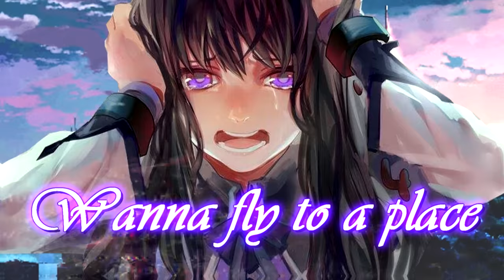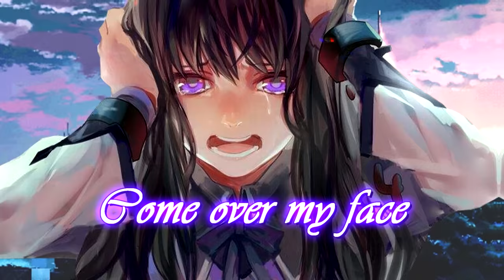Nightcore - All The Things She Said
✘ SONG INFORMATION ✘
☆ Name ➼ All The Things She Said
☆ Singer ➼ t.A.T.u.
☆ Remixer ➼ Rusty Hook

 Follow Rusty Hook!

✪ PICTURE:
 Follow rifsom!

✘ ADDITIONAL DETAILS ✘
☆ Programs Used ▼
➼ Video → Vegas Pro 14, After Effects CS 2016
➼ Audio → Audacity
☆ Picture Origin
→ Puella Magi Madoka Magica
☆ Character
→ Homura Akemi

✘ LYRICS ✘
[Verse 1]
Wanna fly to a place where it's just you and me
Nobody else, so we can be free

[Hook]
Runnin' through my head, runnin' through my head
Runnin' through my head

[Verse 2]
Wanna fly her away where the sun and rain

[Hook]

[Bridge]

[Verse 3]
Mother lookin' at me

[Hook]

[Bridge]